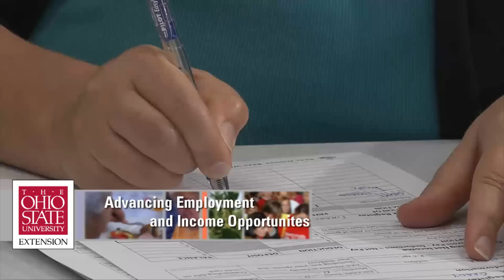Why OSUE, OARDC, and CFAES